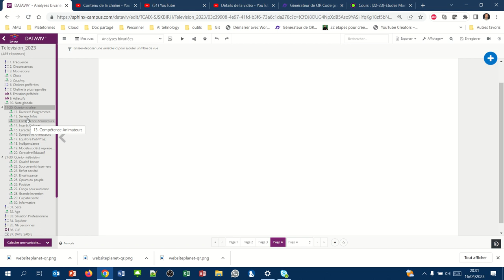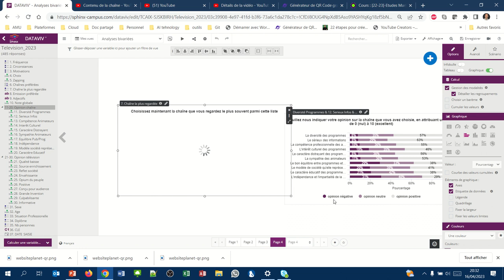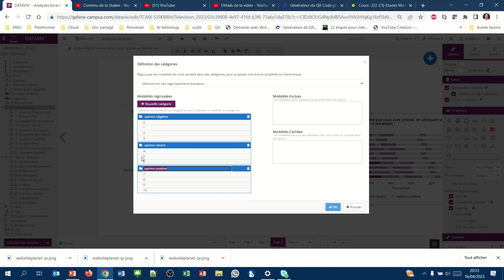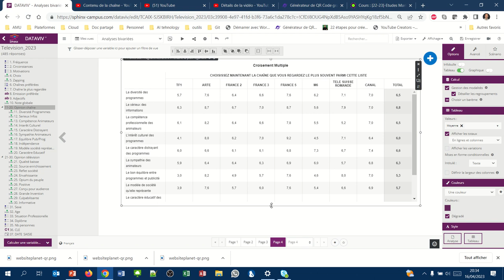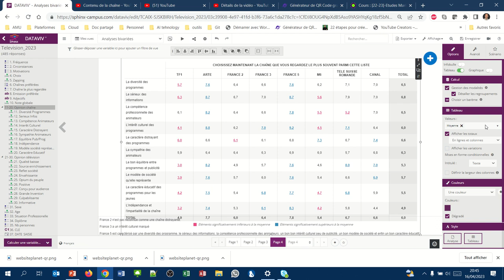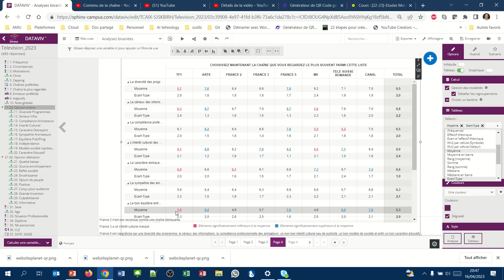Croiser une variable nominale avec une variable numérique (Sphinx Analyse bivariée 07)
Quelle analyse réaliser lorsque nous croisons une variable nominale avec une variable numérique ?